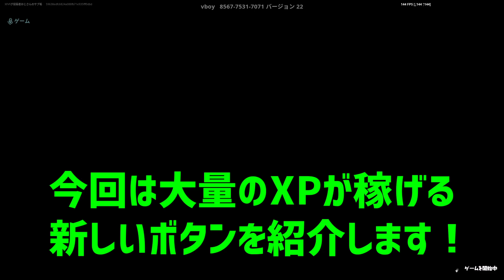【異次元】超最速で10万XP以上稼げる神マップを1つ紹介します！【フォートナイト/Fortnite】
1つ目のマップ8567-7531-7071